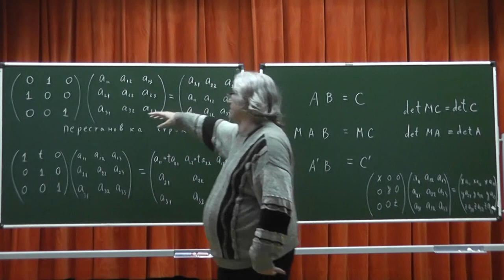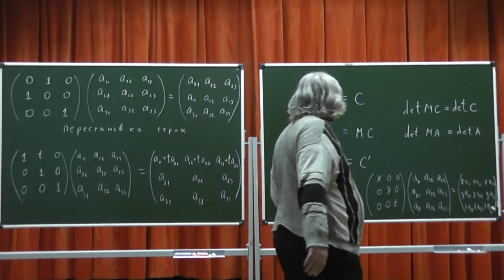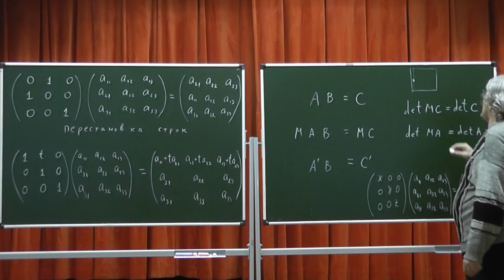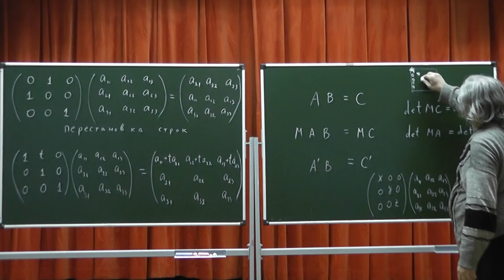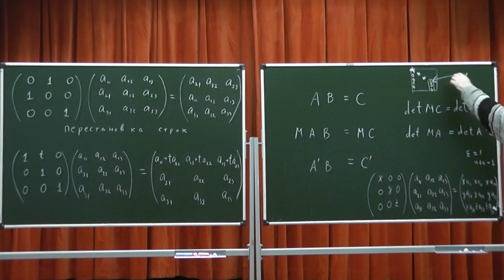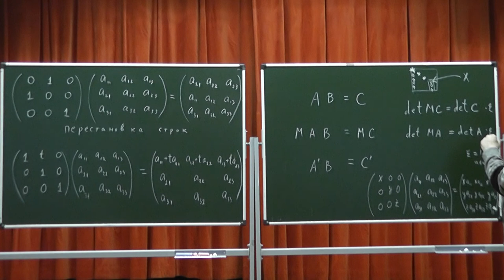505 Преобразования над строками и мультипликативность определителя